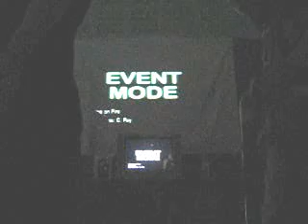Summer Speed 08 - Walking On Fire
Slippers Hurricane's Summer Speed 08
Walking On Fire
Kang vs F Destroyer